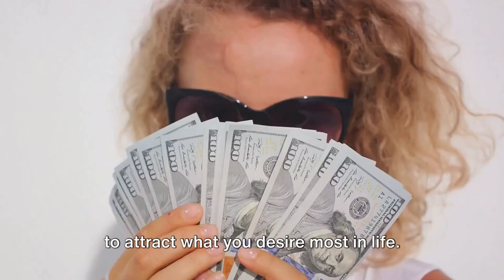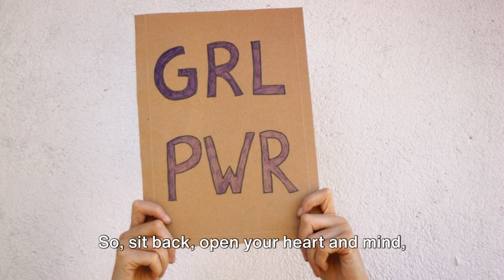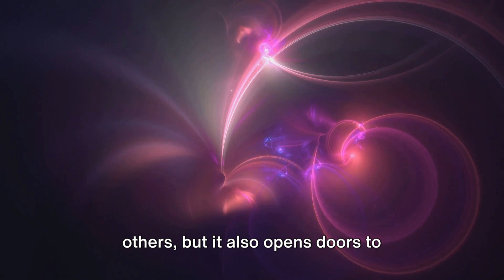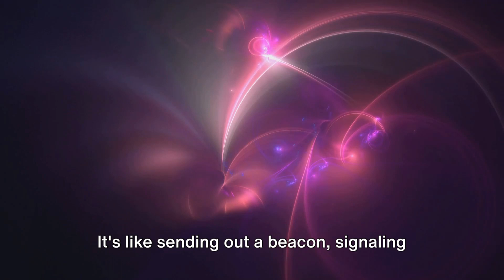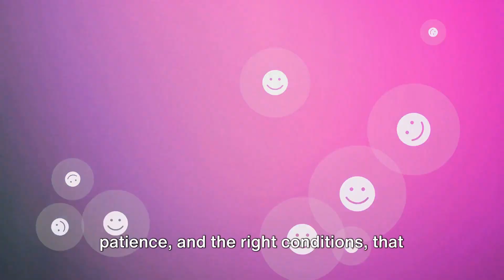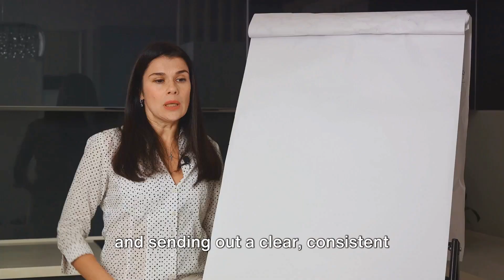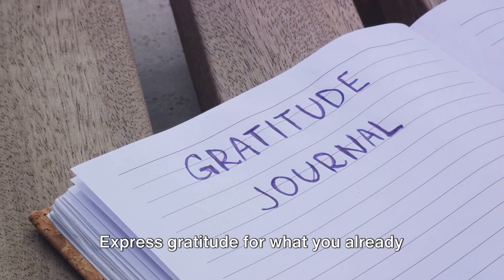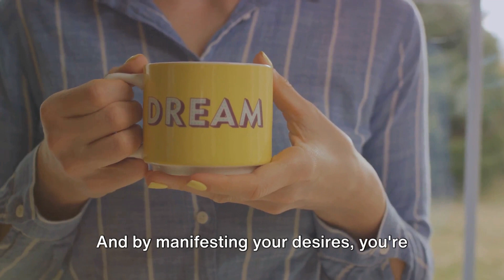FEMININE ENERGY = SUPERPOWER OF THE LAW OF ATTRACTION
🌸 Embracing Feminine Energy: Unlocking the Power of the Law of Attraction 🌸

Join us on a transformative journey as we explore the profound connection between feminine energy and the law of attraction. In this empowering video, we delve into the timeless wisdom of harnessing feminine energy to manifest abundance, fulfillment, and joy in every aspect of life.

Discover how embracing your innate feminine qualities – such as intuition, receptivity, and nurturing – can amplify the manifestation process and bring your desires into alignment with the universe. Through practical tips, guided exercises, and inspiring insights, you'll learn how to cultivate a deeper connection with your feminine essence and tap into its limitless creative potential.

Whether you're seeking to attract love, abundance, success, or spiritual growth, this video offers invaluable guidance and tools to support you on your journey. Embrace the power of feminine energy and unlock the secrets of the law of attraction to manifest your dreams and create a life of purpose, passion, and abundance.